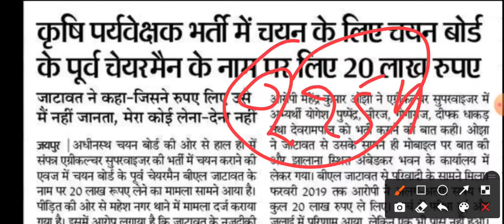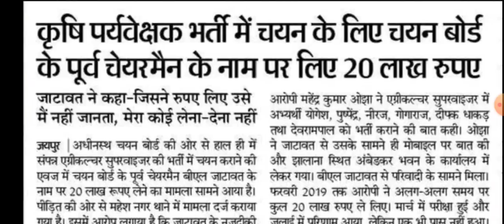कृषि पर्यवेक्षक भर्ती 2021।क्या पेपर बिकेगा।हम कैसे कृषि बने।हम क्या करें। हम कैसे सलेक्शन ले।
download syallabus pdf

कृषि पर्यवेक्षक तैयारी कैसे करें?
video link

सहायक कृषि अधिकारी पेपर2010 part 1

सहायक कृषि अधिकारी पेपर 2010पार्ट2

1 agriculture supervisor बनने की सफल रणनीति

2 agriculture supervisor best books

3  कृषि पर्यवेक्षक original paper 2018

4  कृषि पर्यवेक्षक पेपर 2012

5 कृषि पर्यवेक्षक official  cut off list 2018

8  agronomy important questions video

more information check Play list
 Instagram I'd Rishi Agro